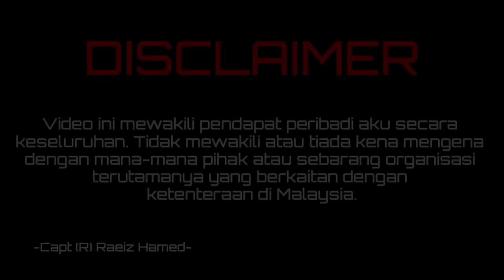REVIEW TERPALING JUJUR SAMBAL ALI PUTEH